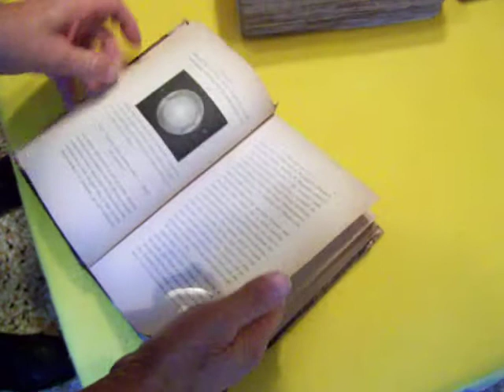Secchi_Il_sole_1884.MOV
L'edizione del 1884 di uno dei capolavori di padre Angelo Secchi, Il Sole